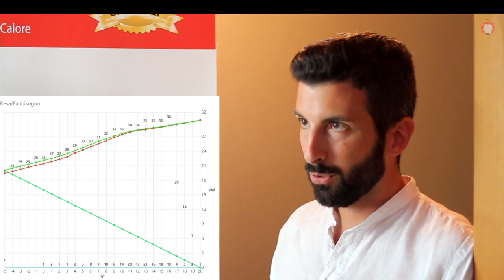Calcolo consumo pompa di calore con Simulatore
Se sei un Tecnico partecipa all'evento "Applicazione delle pompe di calore elettriche su edifici esistenti" più vicino alla tua città cliccando QUI

365 giorni l'anno. Il prezzo del solare termodinamico è troppo alto e l'elevata manutenzione lo rende molto costoso nella gestione.